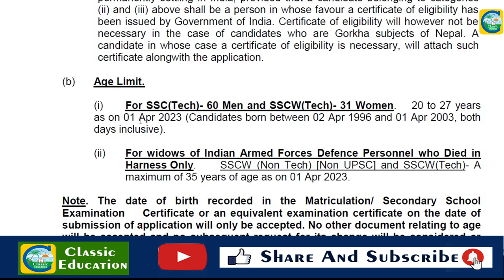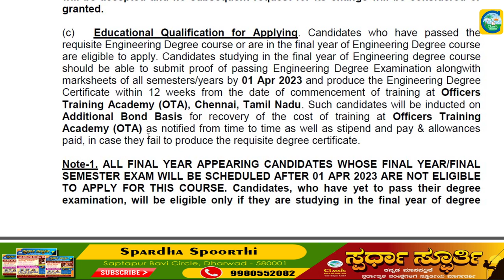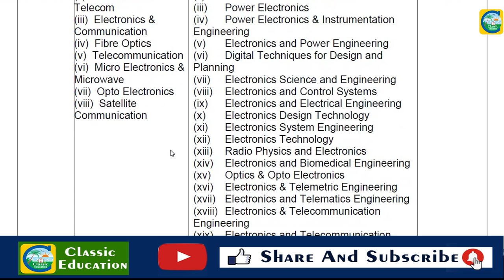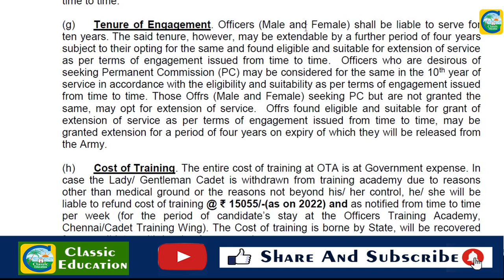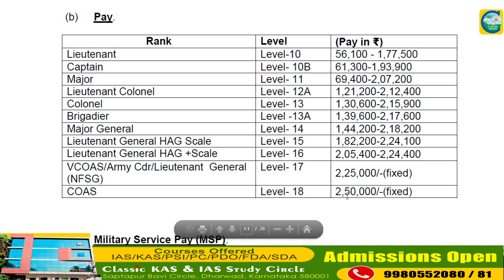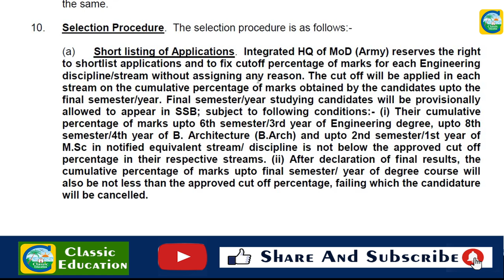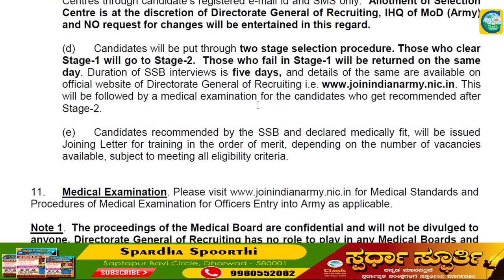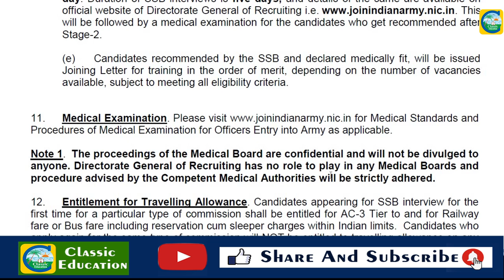Indian Army Vacancy 2022 | Indian Army Bharti 2022, Indian Army Recruitment 2022 |Classic Education